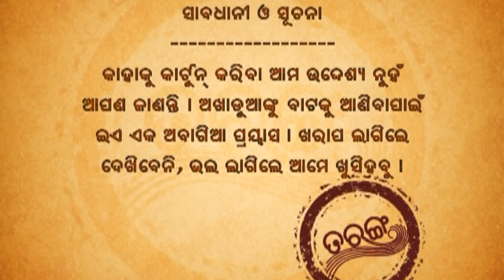Papu pam pam | Excuse Me | Episode 65 | Odia Comedy | Jaha kahibi Sata Kahibi | Papu pom pom